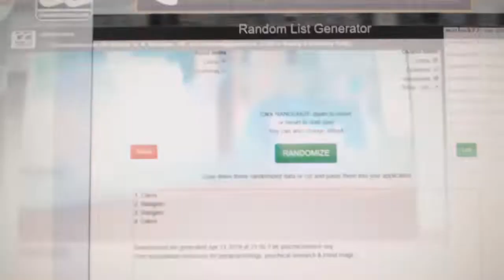Multi Randoms - C&C GB #9596